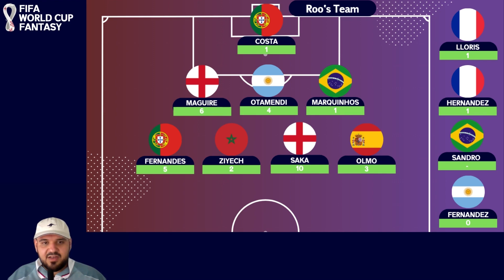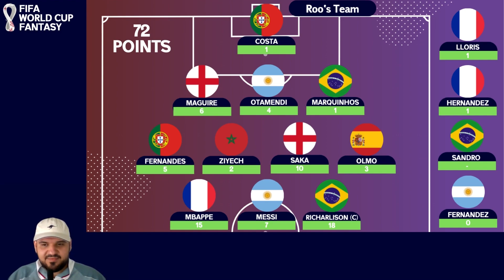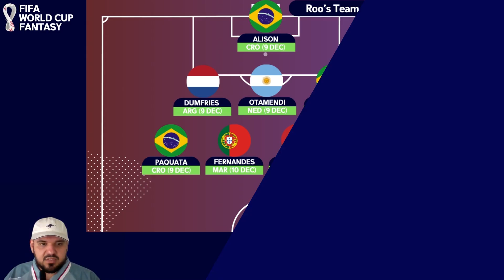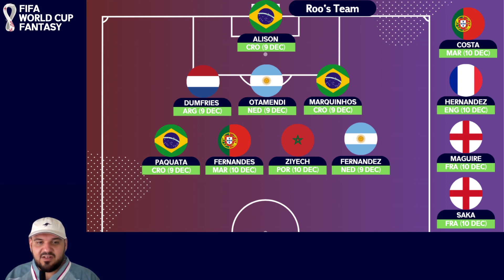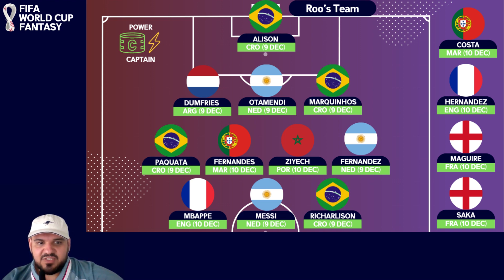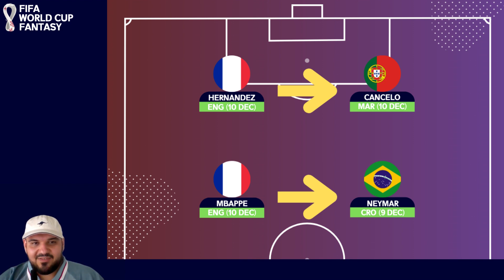TEAM SELECTION | MATCHDAY 5 | QUARTER FINALS | WORLD CUP 2022 FANTASY | TIPS, STRATEGY & THOUGHTS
Fantasy Football content creator | Based in Australia | Follow on Twitter @FPLRoo

Previous FPL Finishes:

2021/22 - 136,541
2020/21 - 84,846
2019/20 - 42,084
2018/19 - 84,669
2017/18 - 46,624
2016/17 - 15,617
2015/16 - 94,885
2014/15 - 72,460